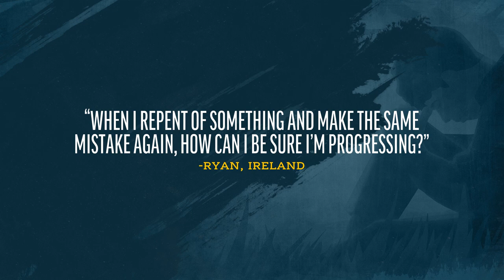Recognizing Our Progress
The panel and audience address a viewer question about repeated mistakes and repentance.